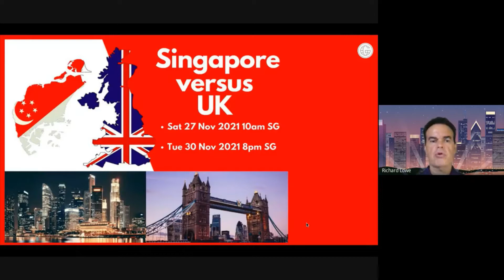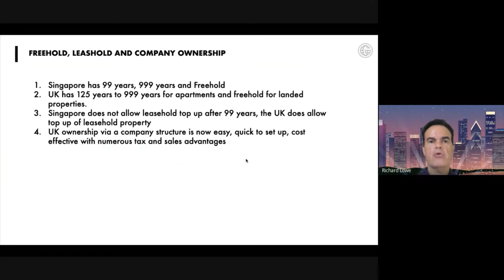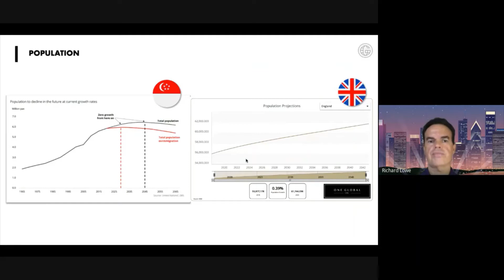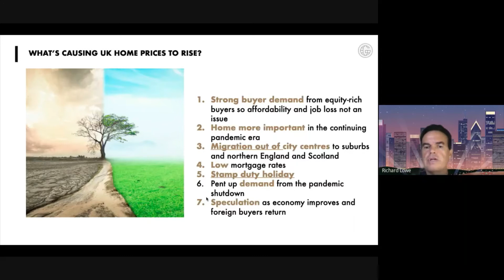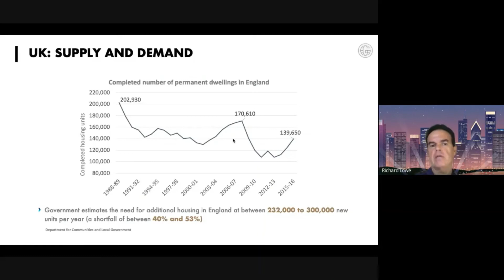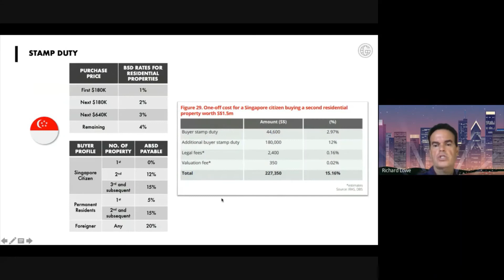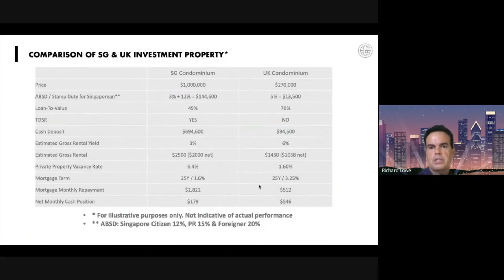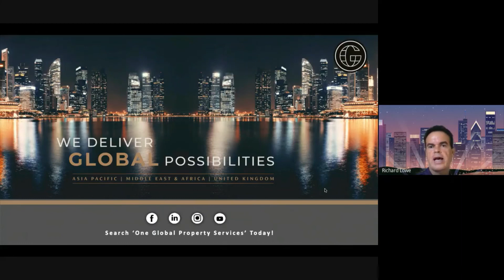Webinar - How to Buy 7 UK Properties For the Price of 1 Singapore Property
Please join our very informative webinar which will compare residential investment property in the UK versus Singapore and where offers the best value and the best returns.